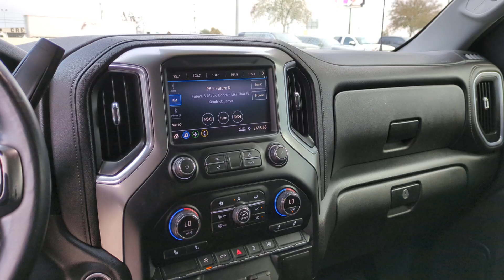2021 Chevrolet Silverado_1500 LT San Antonio, Houston, Austin, Dallas, Universal City TX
Pre-Owned 2021 Chevrolet Silverado_1500 LT available at Gunn Chevrolet located in 12602 IH 35 North, San Antonio, TX, 78233.
Stock#: C250346A - VIN#: 1GCUYDED0MZ343308

Servicing the San Antonio, Houston, Austin, Dallas, Universal City area.

Your next car could be the  2021  Chevrolet Silverado_1500.  The Silverado 15 Hundred is the full-size pickup that  blends a spacious, quiet cabin, technology that keeps you connected, smooth handling, and the toughness you need for all your projects. The following are some of this vehicles highlighted options: Heated Steering Wheel
, Keyless Entry, Heated Driver Seat, Back-Up Camera, Satellite Radio, Remote Engine Start, Four Wheel Drive, Keyless Start, Heated Mirrors, WiFi Hotspot. Everyone loves the strong, silent type. Make a date with the Silverado 15 Hundred.